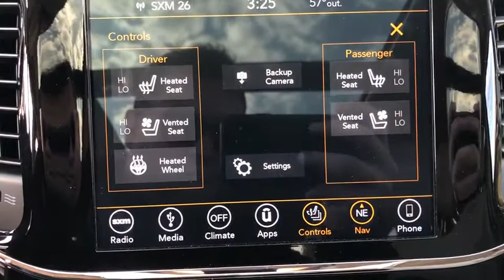2019 Jeep Grand Cherokee Overland Park, KS, Lenexa, Shawnee Mission, Olathe, Kansas City, MO 4240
2019 Jeep Grand Cherokee available in Overland Park, Kansas at Reed CDJR Overland Park. Servicing the Lenexa , Shawnee Mission, Olathe KS, Kansas City, MO area.